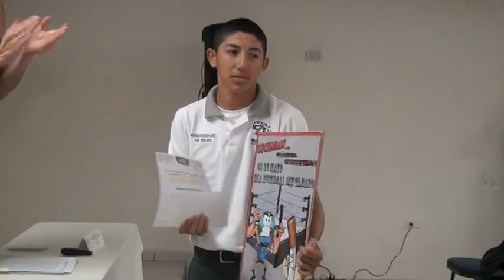RESUMEN del 2 al 7 de Septiembre del 2013, 26 Ayto.